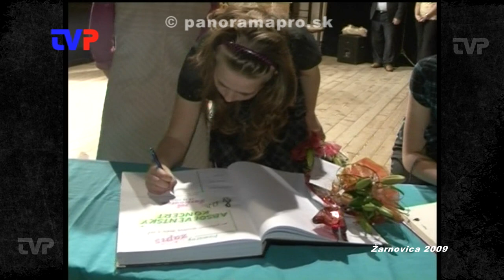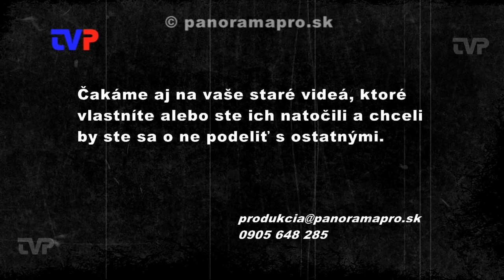Koncert absolventov ZUŠ v roku 2009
Záznam z absolventského koncertu žiakov ZUŠ v Žarnovici v roku 2009.